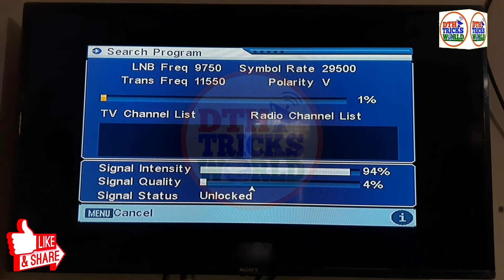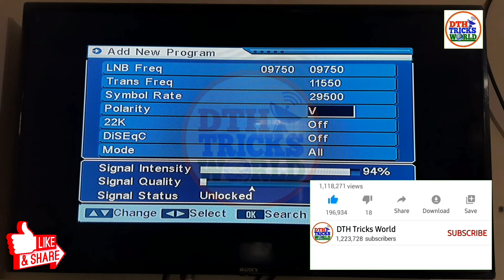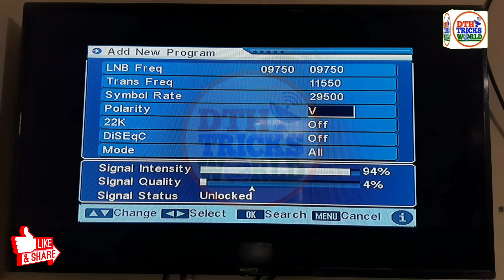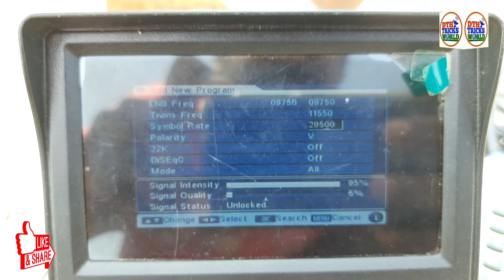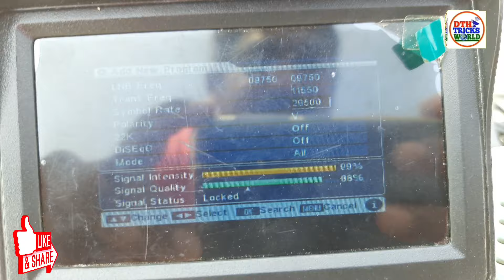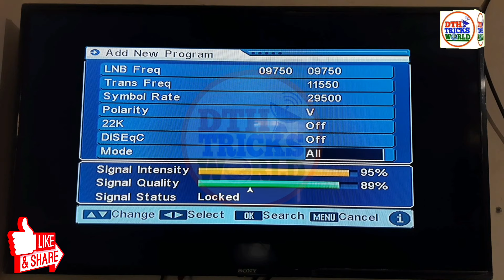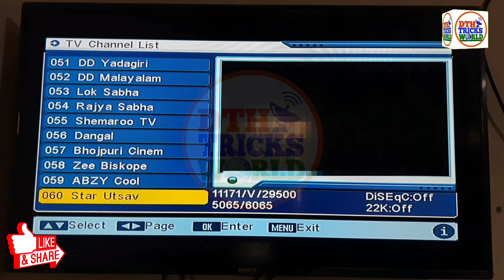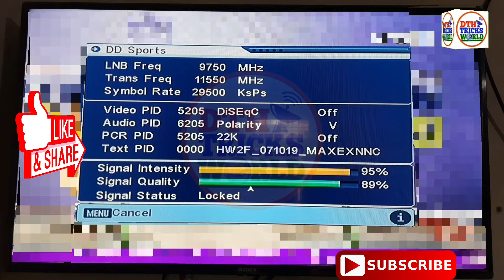No Program Found in DD Free Dish | बस 1 मिनट में Solve करो | DD Free Dish Signal Setting देखो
Doston is video me mai aapko DD Free Dish ke Set Top Box me No Program Found ki problem ko solve karne ka sabse best tarika bataunga. To iske liye aapko ye video pura dekhna hoga.

✅Full HD MPEG-4 Set Top Box